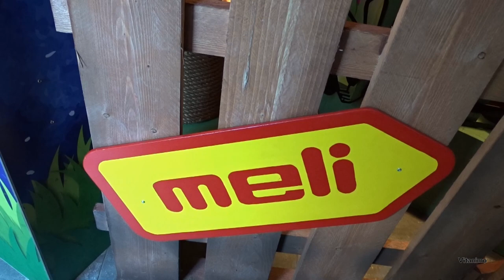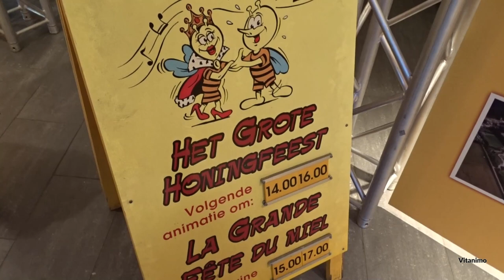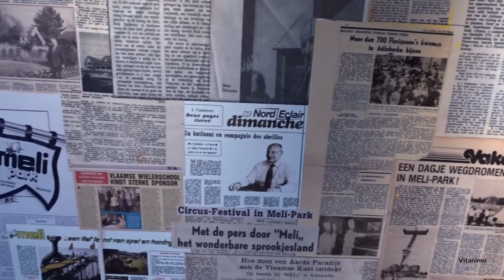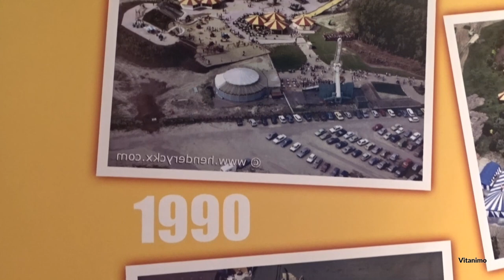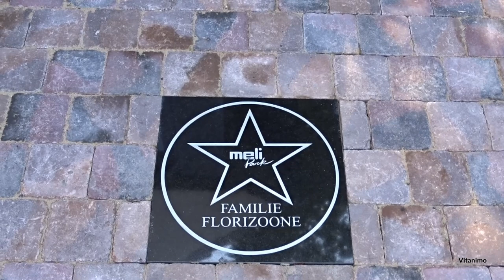Meli revival weekend @ Plopsaland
nostalgie troef tijdens het meli revival weekend in plopsaland De Panne